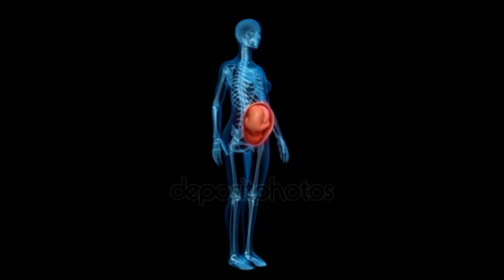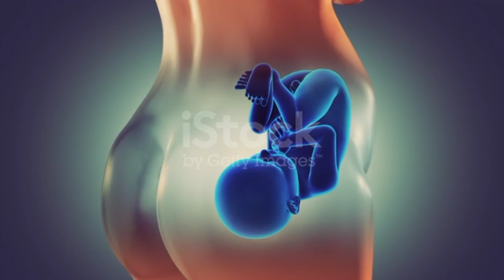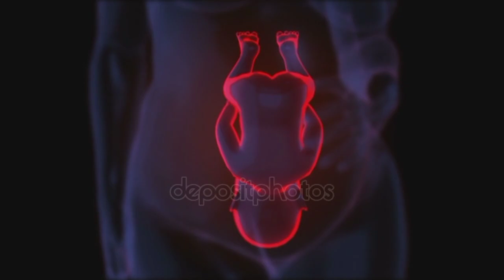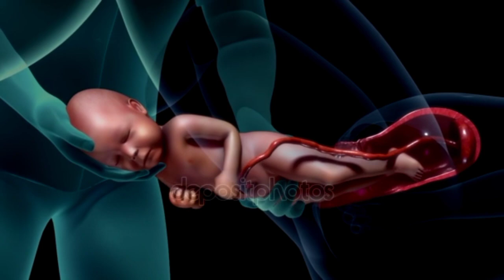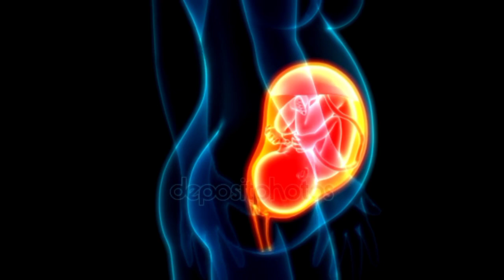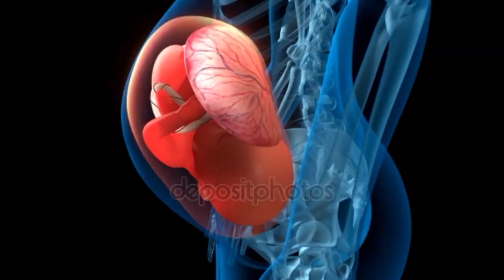গর্ভাবস্থায়🤰বাচ্চার কত মাসে কোন অঙ্গ গঠন হয় | Fetal Development months by months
।গর্ভাবস্থায় বাচ্চার কত মাসে কোন অঙ্গ গঠন হয়,গর্ভাবস্থায় কোন মাসে বাচ্চার কী কী পরিবর্তন হয,How a baby develops during pregnancy, গর্ভাবস্থায় বাচ্চার বিকাশ,
গর্ভাবস্থায় বাচ্চা কিভাবে বেড়ে ওঠে, মাস অনুযায়ী গর্ভের বাচ্চার বিকাশ,  মাসে বাচ্চা দ্রুত বেড়ে ওঠে, Baby Development In the womb, Baby Developments,
@ShilasSuggestions.  9 months in the womb,  fetal development,  building a baby, Fetal
Development months by months, গর্ভবতী কোন মাসে কি অঙ্গ গঠন করে,